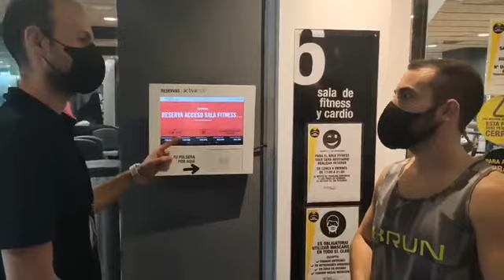¡Haz tu reserva!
¡Recuerda reservar tu plaza a través de la App o directamente en recepción para poder entrenar!!! Te esperamos en activaclub